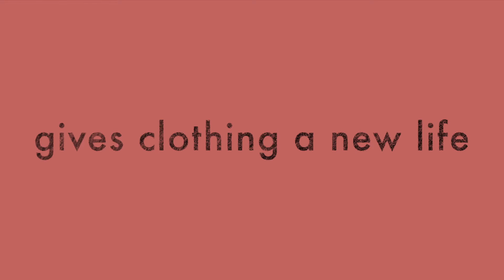HOW to wear Vintage and WHY? | zero waste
Vintage is:
- more unique
- more affordable
- has a story behind it.
- Eery piece has its own story. If it is a top, your grandma gave your mom as a present or the endless stories of the fabrics your gandma feel in love with during the second world war. Or, it just reminds you of your first trip to London.
- Second-hand gives clothing a new life instead of ending up in a landfill.
- You avoid the Fast Fashion industry.

Buying second hand is a way to more sustainability. It's a choice that can reduce our fashion footprints and in an easy way allows us to support the environment.